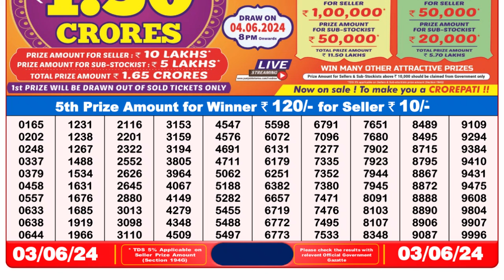Dear Lottery Sambad 8pm today 03.06.24 Nagaland State Lottery Result